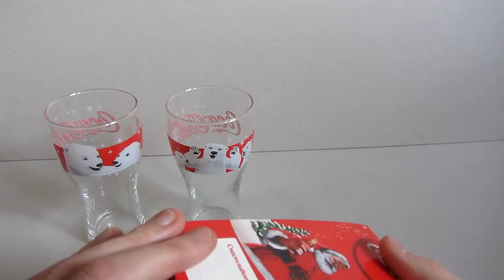Coca-Cola [Стаканы с Мишками 2014]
Акция Кока-Кола: «Собери коллекцию стаканов с мишками»
Смотрим на стаканы с изображением белого медведя Кока-Кола 2014.
Собери промо-крышки и ключи на общую сумму 22 балла, принеси в ЦВП и получи один из коллекционных стаканов с мишками.
С 17 ноября 2014 по 11 января 2015